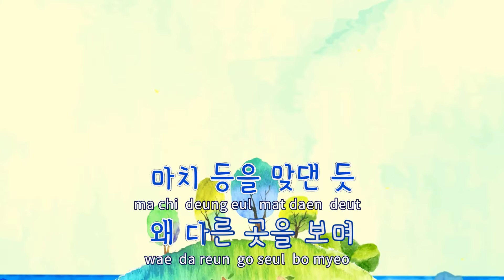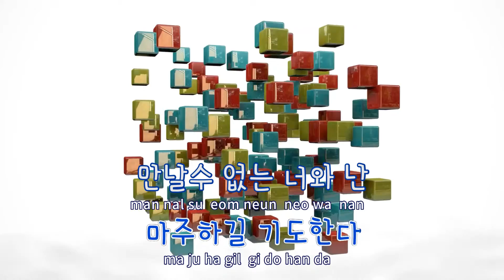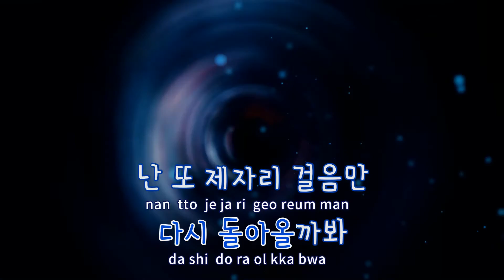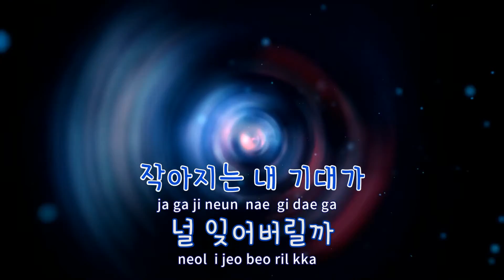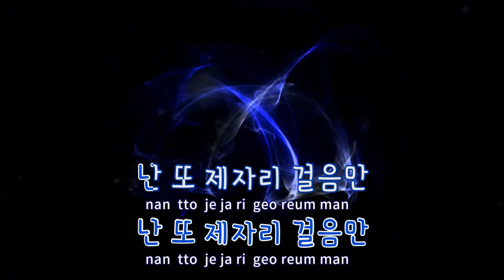[TJ노래방] 제자리걸음 - 고유진 / TJ Karaoke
제자리걸음  --  고유진